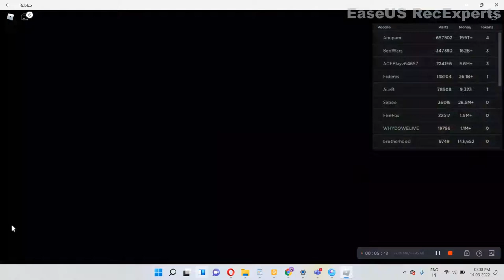playing scp 3008 when the scp scared me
i got spook when the scp moved